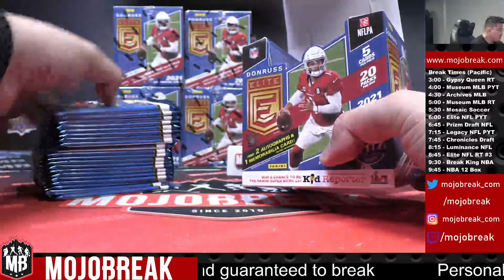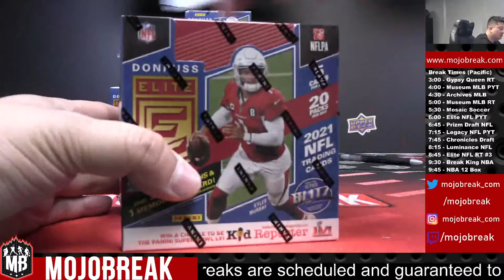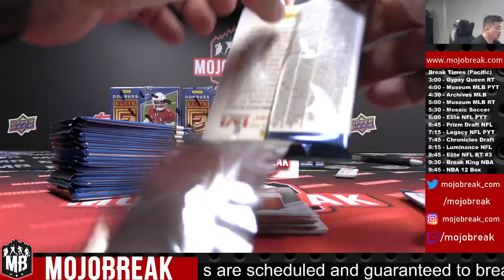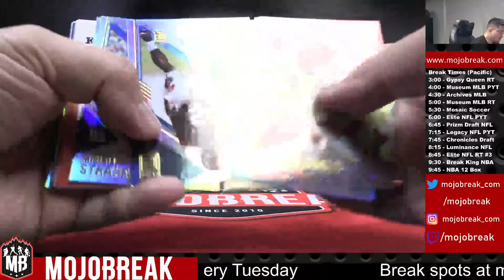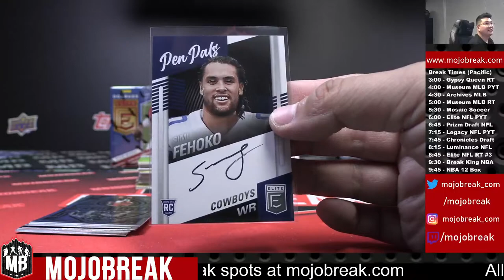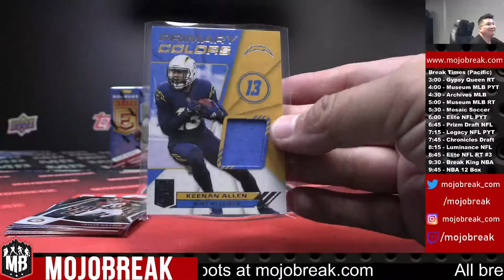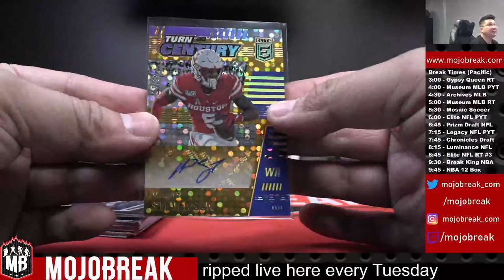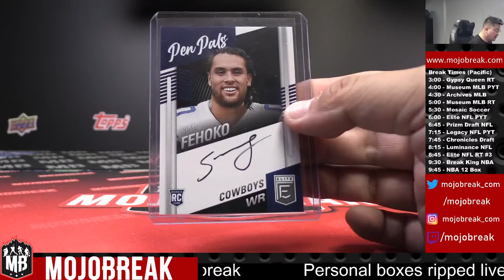PYT #5 - 2021 Panini Donruss Elite Football Hobby 6 Box Break - 07.17.21